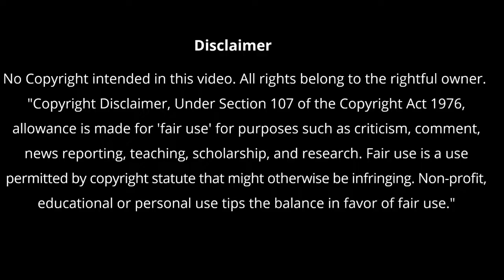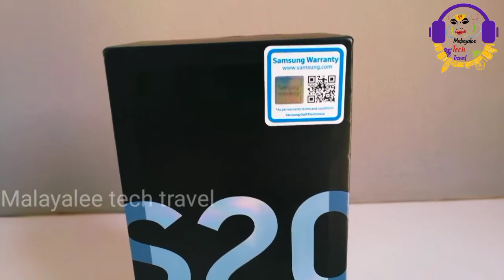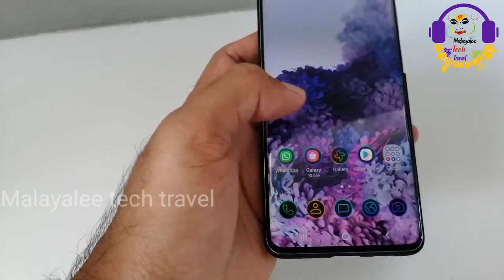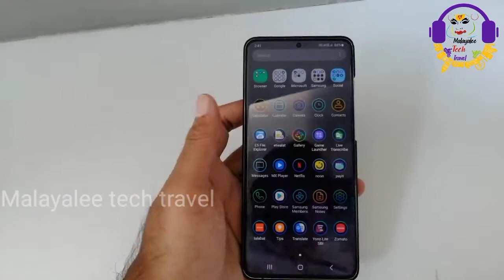Samsung Galaxy S20+ 5G unboxing | Specs | Review | First Look | Price | Camera | Colour | Malayalam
Watch video for more about Samsung Galaxy S20 plus 5G unboxing, Specs, Review, First Look, Price, Camera, Colour - Malayalam - by Malayalee Tech Travel.